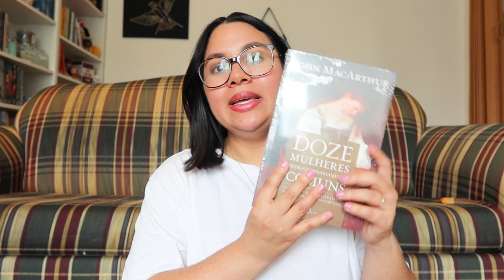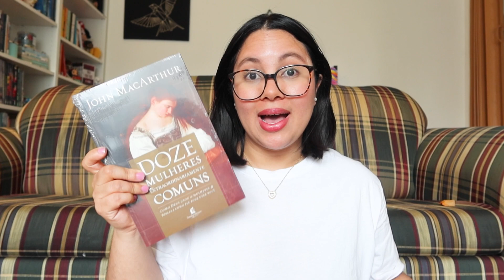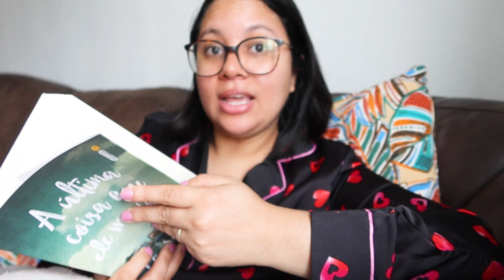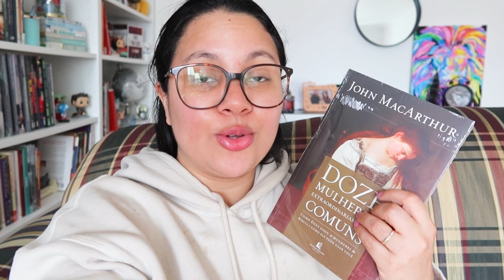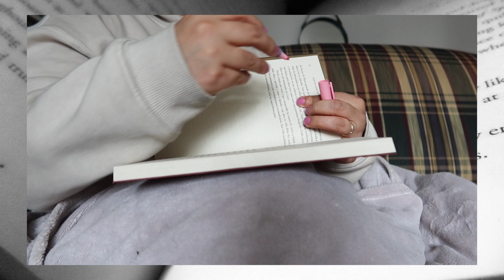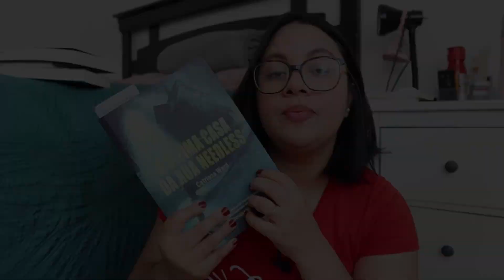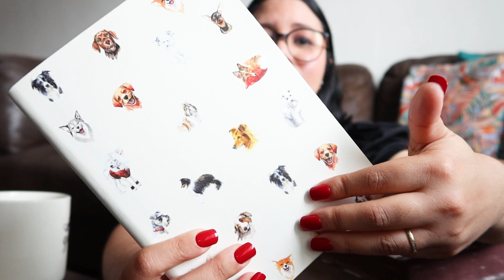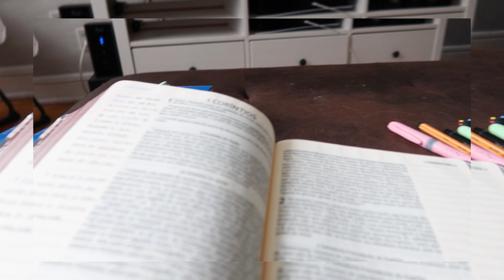COMO LER VÁRIOS LIVROS - DICAS DE LEITURA livros I Singular por Mariana Amaral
📚 SEJA UMA SINGULETE LITERÁRIA:
Seja membro deste canal e ganhe benefícios: